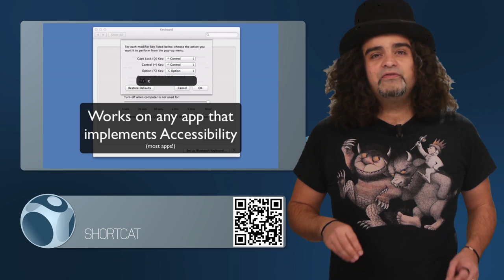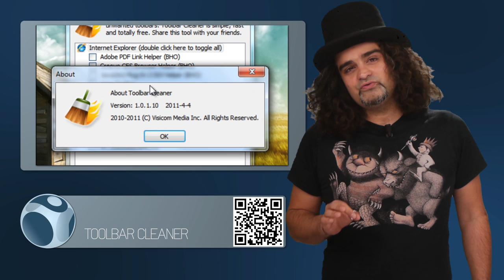WebSpotting S2E10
Présentateur :
Gonzalo Fuenzalida R @GonzoFue

Réalisateurs :
Korben @Korben

Producteurs :
DemainTv @demaintv

Animation :
Benjamin Martinet